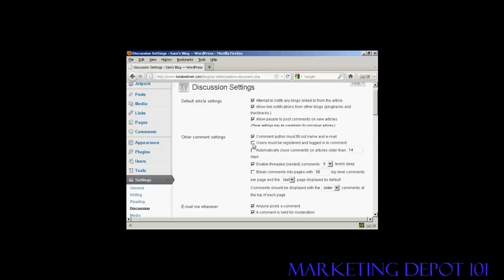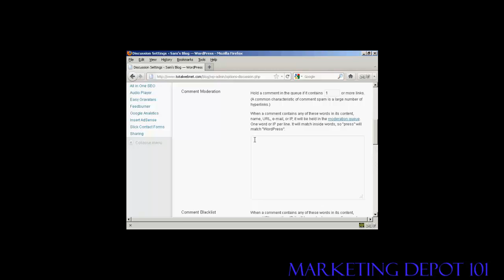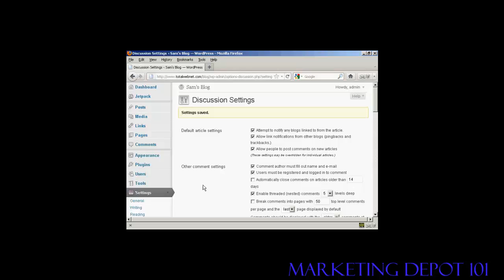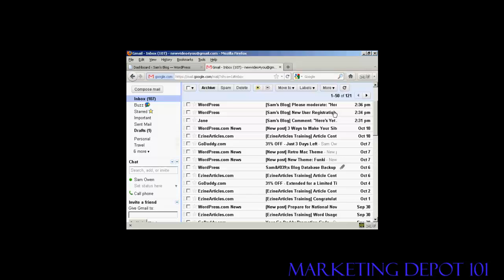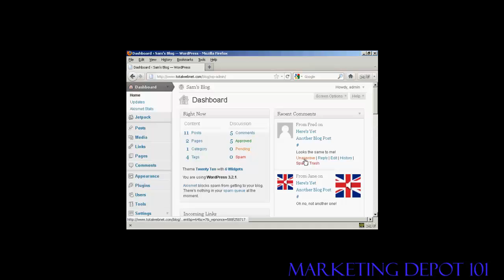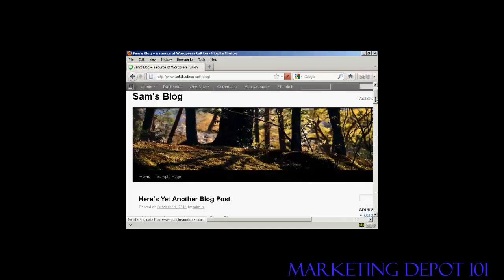How to Moderate The Comments Made On Your Site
Video tutorial showing you How to Moderate The Comments Made On Your Site.